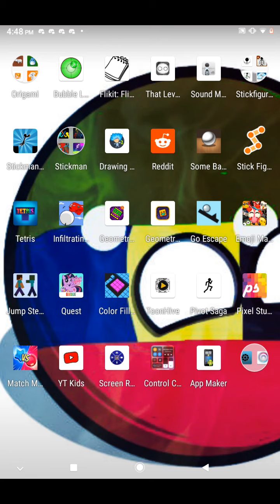This video will be watched by imamemerboiis